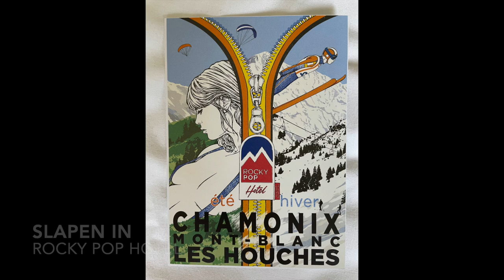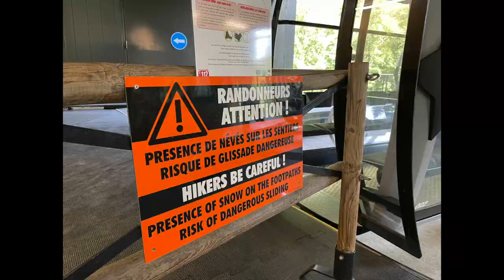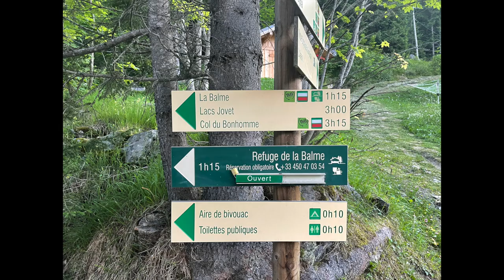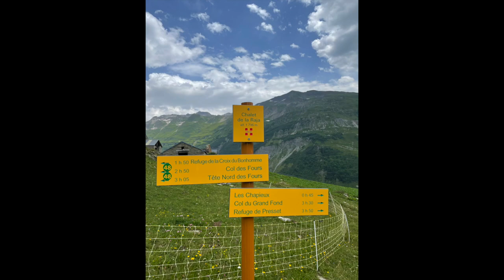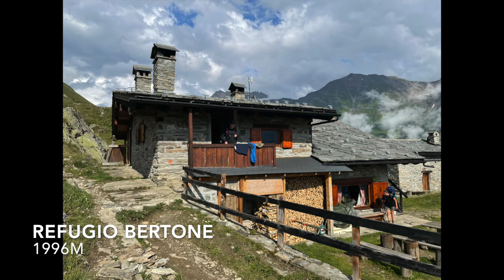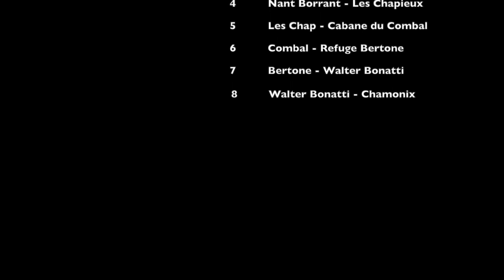Hiking Tour du Mont Blanc (TMB) July 2021 father and son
Father and son (16) walking 2/3 of the famous TMB, Tour du Mont Blanc, July 2021